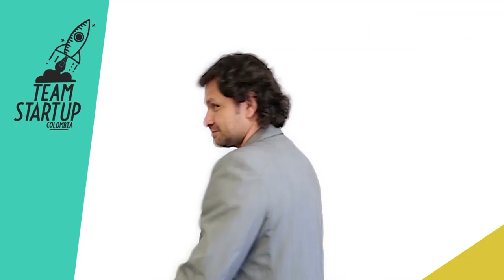Greencode TeamStartupCo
A través de sus tres unidades de negocio - Giftcode, Ticketcode y Paycode - Greencode diseña, desarrolla e implementa soluciones a la medida de las necesidades de diversos proyectos y negocios.

Greencode hace parte del TEAM START UP COLOMBIA, la nueva generación de empresarios digitales que cambian la vida de los colombianos y el mundo.

Alex Vásquez
Fundador de Greencode